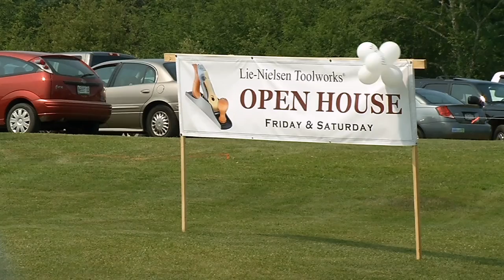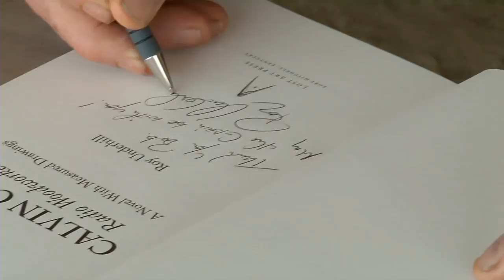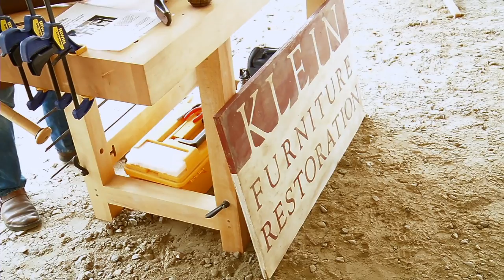Lie-Nielsen Open House 2015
Join Roy Underhill as he tours the 2015 Open House